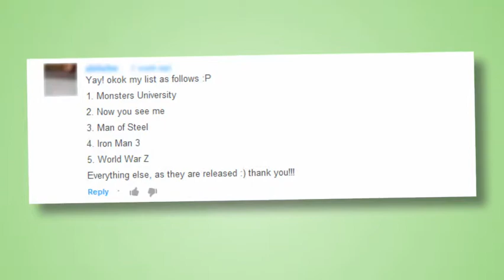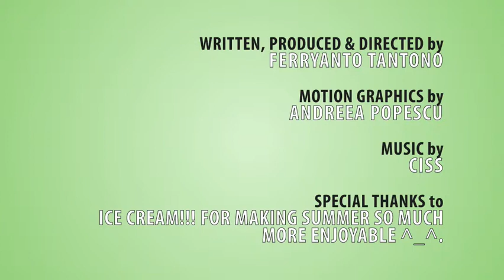Ferry's Film Vault - #039 - Iron Man 3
In this week's webpisode, FFV is continuing down a subscriber's request list with its number four, Iron Man 3. Will this third film be able to live up to its Iron Man title? Let's find out and enjoy ^_^. Please be sure to post any sort of comments you might have below and if you have any film review requests that would also be the place to post them.